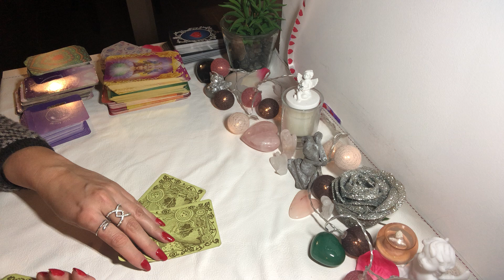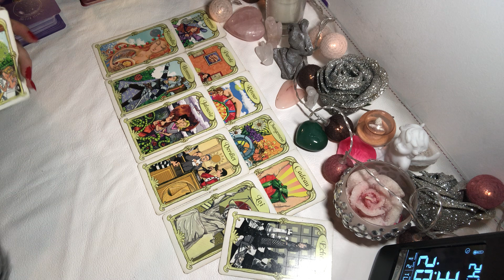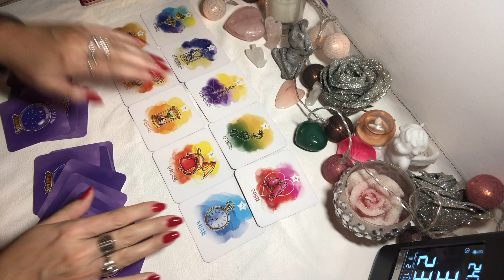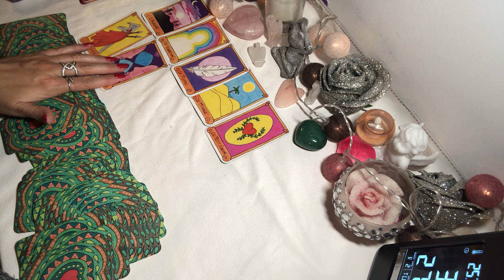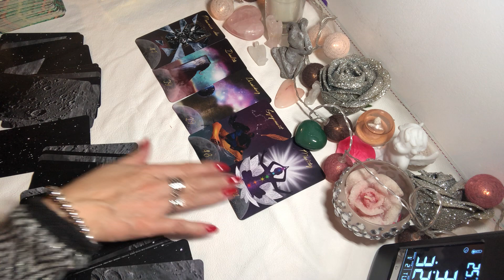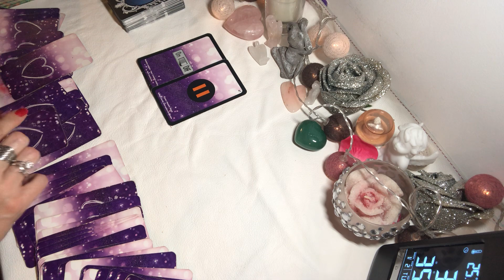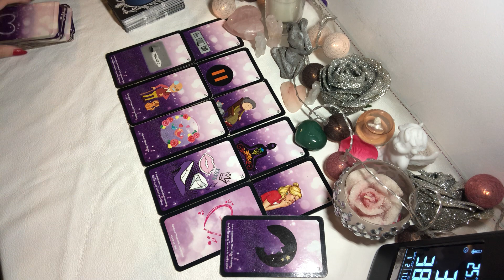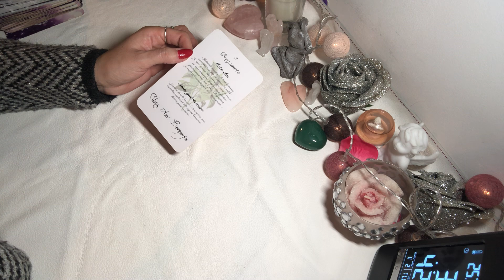SCORPION DÉCEMBRE 2021 🌸🌞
Bonjour voici le tirage  pour   Le mois de DECEMBRE 2021. Ce tirage s’adresse aux signe solaire, lunaire et ascendants.

à bientôt .